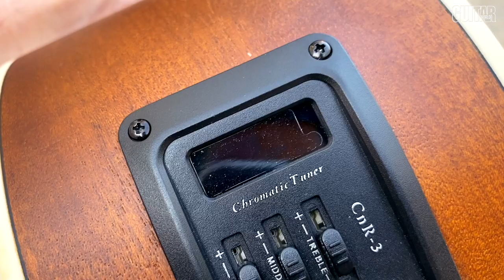This Guitar Costs $159! CAN I MAKE MUSIC WITH IT? Buroughs B30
The BOROUGHS B30ACENT Acoustic costs $159! A pretty darn nice guitar ,for low dough.

Want some cool reading/progressive glasses, that don’t look like they came from the drug store?

BRAND NEW PETE THORN MERCH! T-shirts, hoodies etc